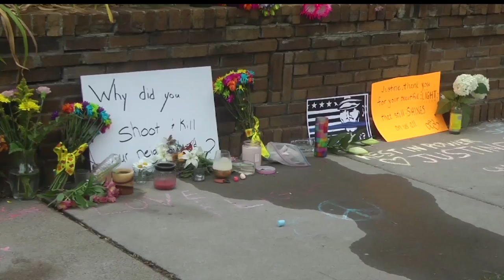Australian Woman Killed In Minneapolis Police Shooting